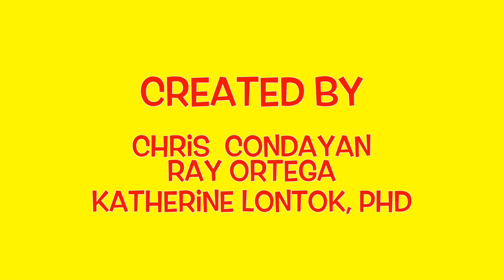Can you explain your science in 30 seconds?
Microbiologists attending Microbe 2016, the annual meeting of the American Society for Microbiology, attempt to explain their science in 30 seconds.

This video was produced during the Lights! Camera! Science! professional development workshop with the help of the attendees.

Illustrations licensed from iStockPhoto.com.